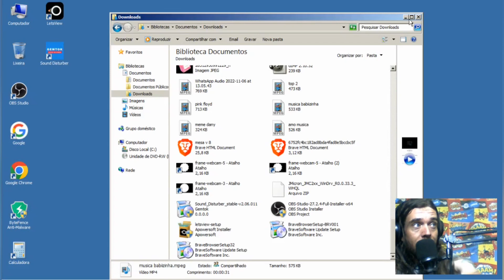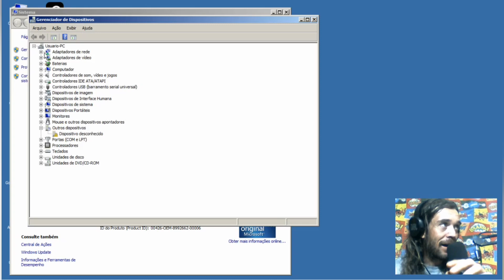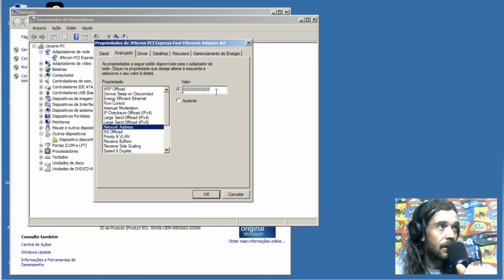REDE NÃO IDENTIFICADA,SEM ACESSO A INTERNET-(SOLUÇÃO) JMICRON PCI EXPRESS FAST ETHERNET ADAPTER #2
no vídeo de hoje mostrarei como estar voltando sua internet via a cabo no
RENDA EXTRA POR INDICAÇÃO MERCADO PAGO
SE QUISER AJUDAR O CANAL FAÇA UMA CONTRIBUIÇÃO ☺️
Pc gamer de entrada no precinho